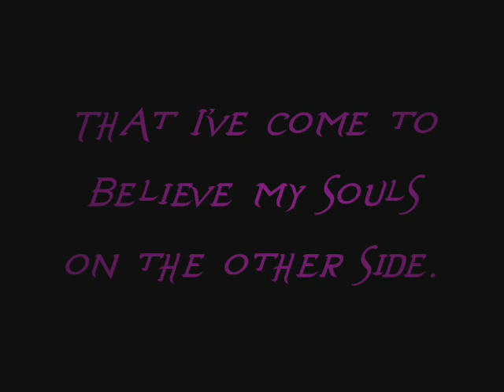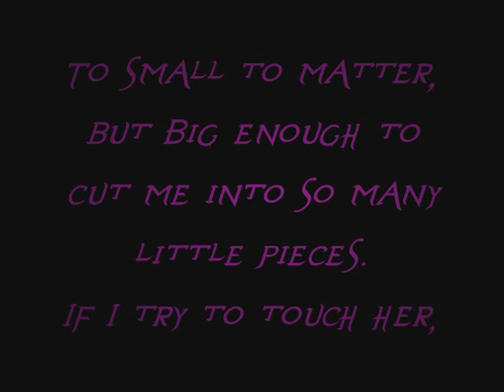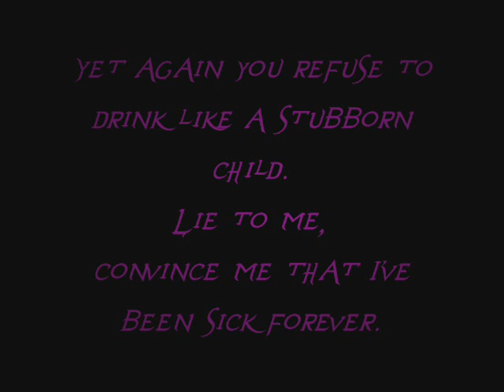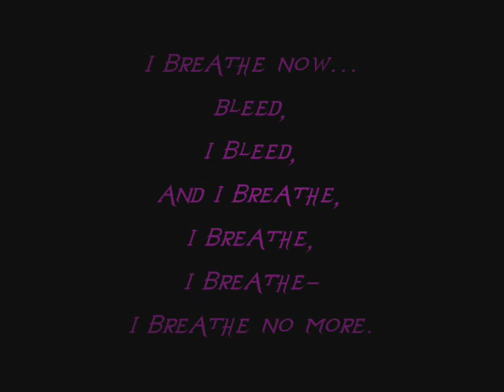Breath no more with lyrics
Evanescence Breath No More with lyrics